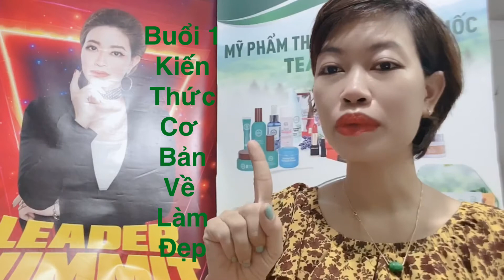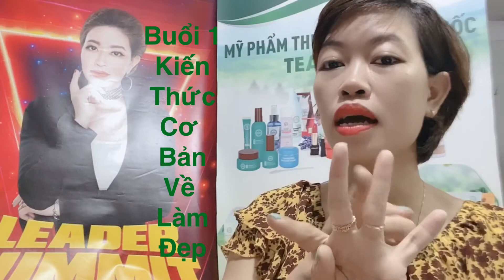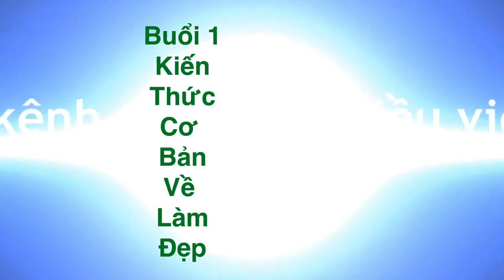Part1: Kiến thức cơ bản về làn da